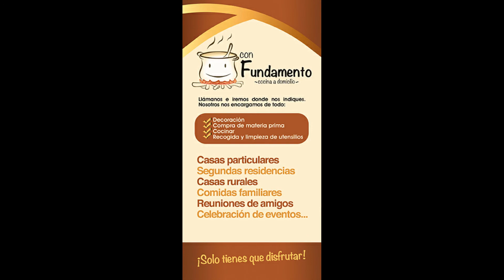CHOTO AL AJILLO - Casero y Sano, Con Fundamento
Hoy traemos la receta para elaborar un riquísimo choto al ajillo. Una elaboración que deslumbrará en cualquier comida familiar o con amigos ¡Buen provecho!
Con Fundamento - Cocina a Domicilio
Comida a domicilio en Alcalá la Real, Jaén.